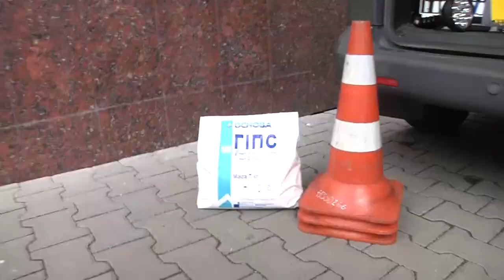Хмельницькі поліцейські отримали криміналістичну лабораторію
Тяжкі, особливо тяжкі та резонансні злочини. Відтепер їх розслідування буде оперативнішим та значно простішим. Днями, хмельницькі поліцейські отримали пересувну криміналістичну лабораторію. Авто укомплектоване спец валізами,засобами огородження та усім іншим необхідним обладнанням.